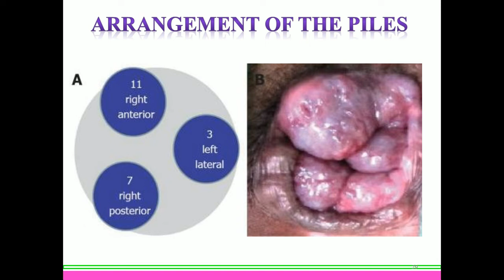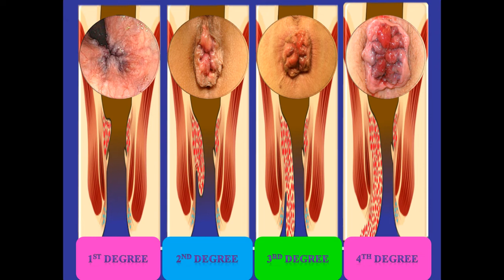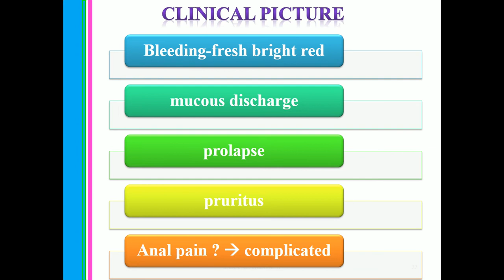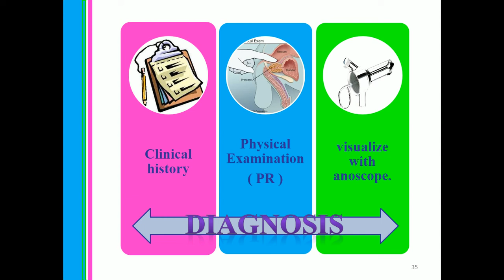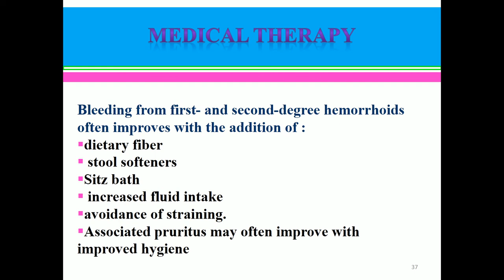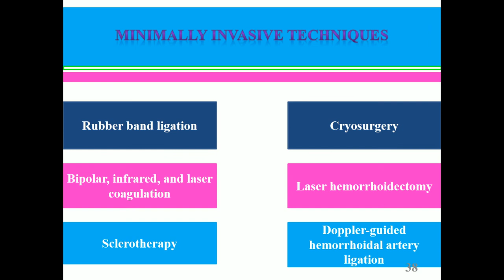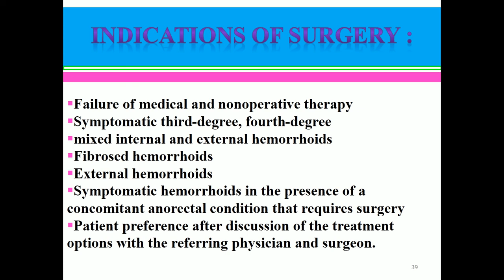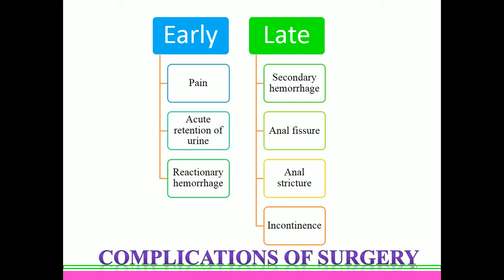4s1 c sect lect 2 haemorrhiod part 2by dr asghar haidary